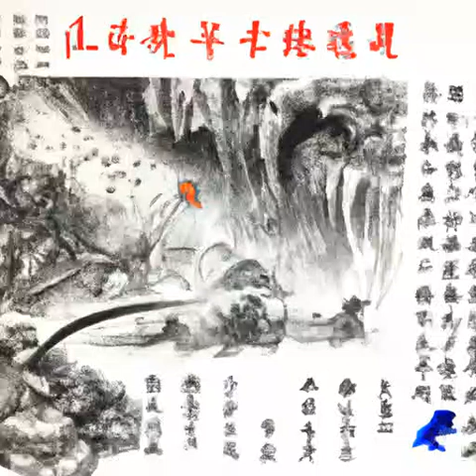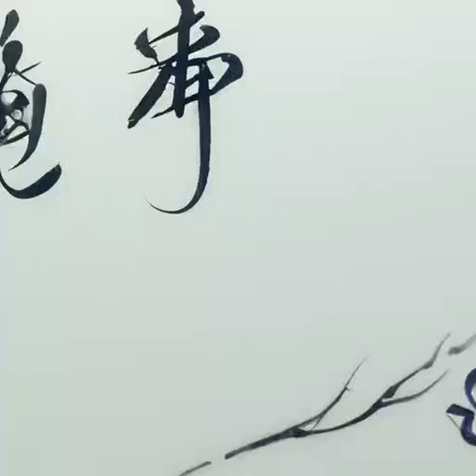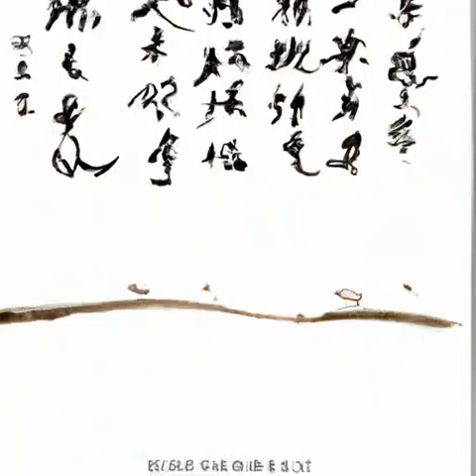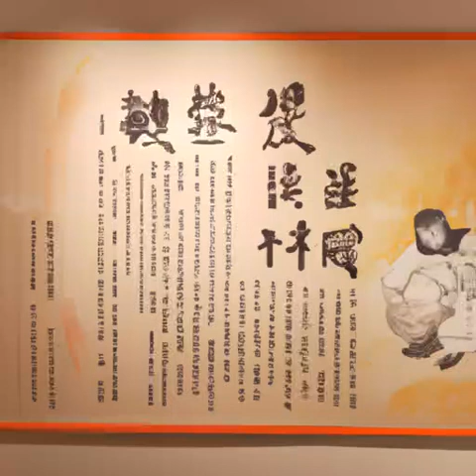第46章 购买补品《不科学御兽》